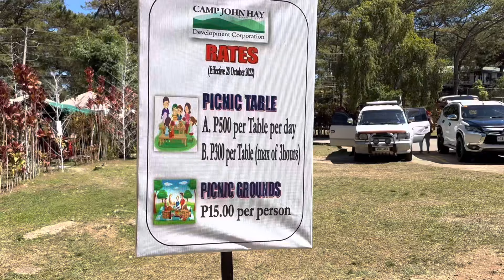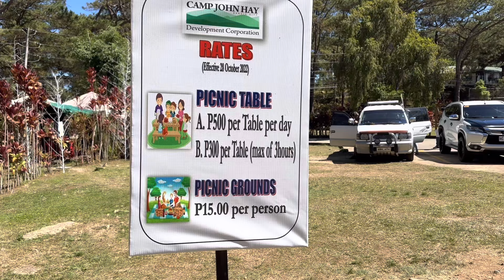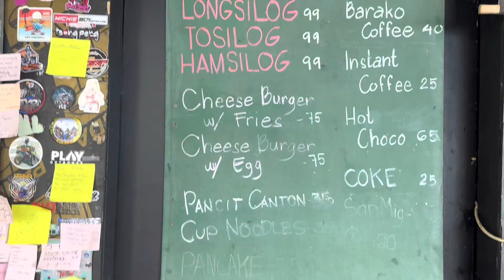Baguio best Hotspot for prenup photo wedding